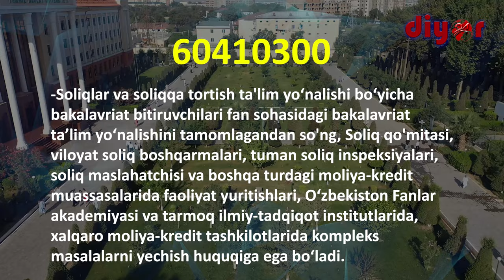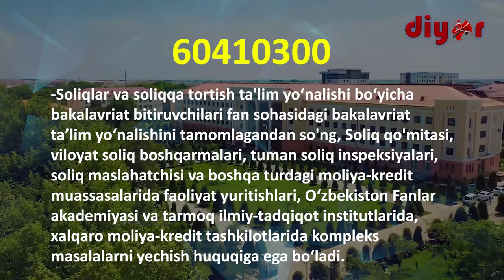ТерДУ таълим йўналишларини битириб қайси соҳаларда фаолият юритиш мумкин?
60410300 – Солиқлар ва солиққа тортиш бакалавриат таълим йўналиши бўйича бакалаврларнинг касбий фаолияти қуйидаги видеода батафсил маълумот берилган.